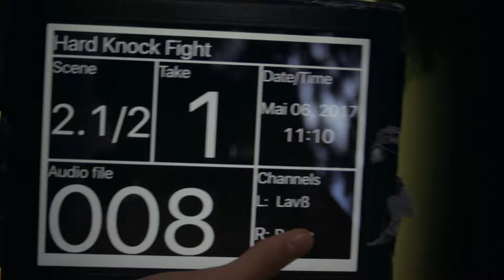Hard Knock Outtakes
Die Outtakes zu "Hard Knock Fight"

Hard Knock Fight ist im Rahmen eines Kunstprojektes an der Liebigschule entstanden.

Mitgewirkt haben:
Mika Rau
Tom Hillmann
Louis Schieferstein
Daniel Berger